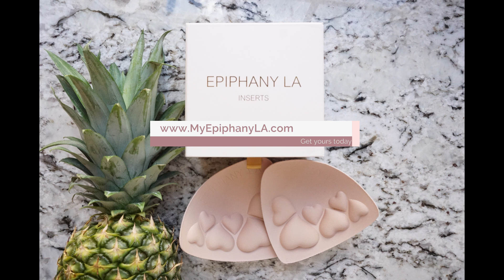Best swimsuit padding insert Epiphany LA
The Best Bra and Swimsuit insert on the market. Seeing is believing. Custom designed for comfort and a natural look and feel.

Epiphany LA specializes in natural looking padding inserts for swimwear and sports bras. Our unique design is both functional and aesthetically appealing.  Epiphany LA’s founder conceptualized the idea after struggling to find a padding insert that provided significant push-up and lift while looking natural. Many padding inserts came in lumped cups sizes such A/B and C/D so it was difficult to find a padding insert that fit properly. Realizing that there was a hole in the market, Epiphany LA was created.

After months of design modifications and revisions, the perfect insert was created. This design comes in four different cup sizes (A, B, C, and D) and the cup provides significant push-up while increasing you by a complete cup size! The edges of the cups are thin and tapper off so the cup seamlessly blends into your top or swimsuit. The inner chamber of the cup has thick hearts that are strategically placed to push everything up and towards the middle so you look lifted and voluptuous. Make sure the hearts are positioned underneath and on the outside portion of your breasts. The idea is to have the most padded portion of the insert lifting you up and pushing your breasts together.

The enhancers are made of breathable foam material so they are lightweight and easy to wash and reuse. They can be slipped into any top to fill out your shape or provide support. To use the inserts in a top with a pocket, simply roll them into a tube-shape and unfold once in the top’s pocket. If your top does not have a pocket, you can cut a small slit on the inside lining of your top and slide the enhancer in there.

Every woman is unique and we believe that shapewear should be too. We made our inserts available in four different cup sizes so you can have the perfect fit. Our hope is that every woman who wears our inserts finds a newfound confidence. We experienced an epiphany after using this product and we hope you do too.

We would love to hear your stories and see how amazing you look with our enhancing inserts. Tag us on Instagram using the hashtag

XO,

EPIPHANY LA